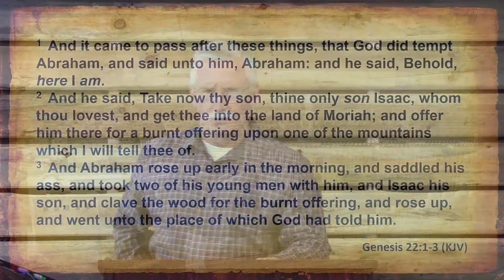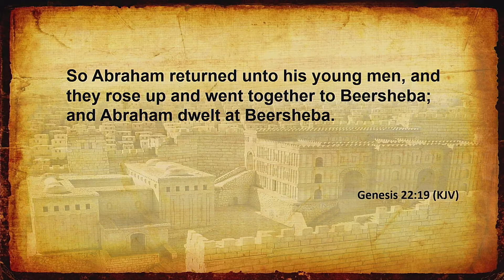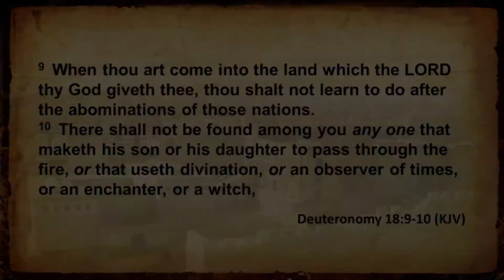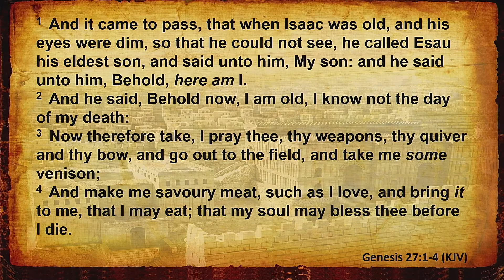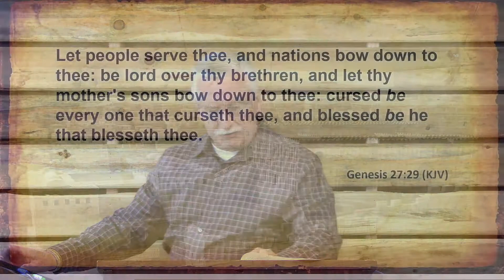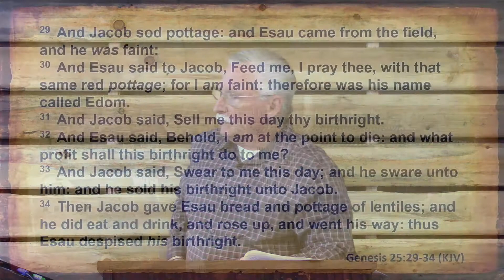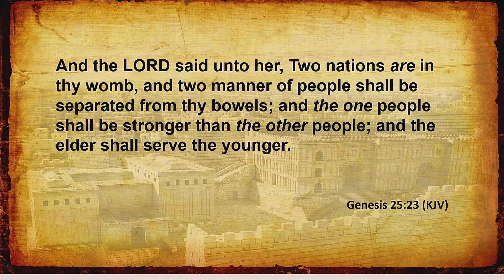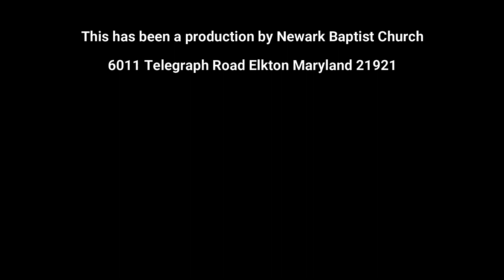Understanding the Jews: Things you didn't know #7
Join Norm Hayman as he continues his series "Understanding the Jews: Things you didn't know"